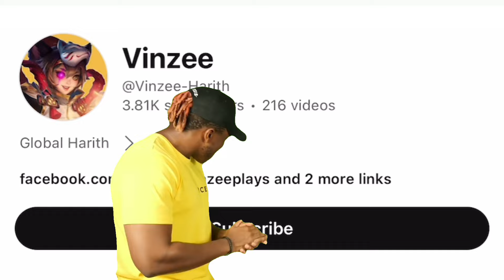HARITH JUNGLE 2024 (still worth it?) HARITH BEST BUILD 2024 MLBB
harith gameplay 2024

Harith Montage,
Harith best build,
Harith Gameplay,
Harith ultra fast hand combo,
Harith freestyle,
Harith tutorial,
Top global harith,
Harith mlbb,
harith retribution,
harith Flicker combo,
harith lifesteal hack,
harith green build,
harith new build,
harith ONESHOT build,
harith onehit build,
harith damage hack,
vinzee build oneshot,harith oneshot build 2024

Harith Montage,
Harith best build,
Harith Gameplay,
Harith freestyle,
Harith tutorial,
Top global harith,
Harith mlbb,
harith retribution,
harith Flicker combo,
harith lifesteal hack,
harith green build,
harith new build,
harith ONESHOT build,
harith onehit build,
harith damage hack,
vinzee build oneshot,